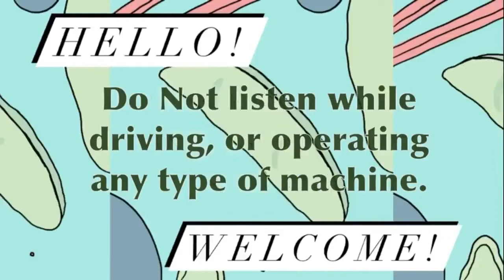Psych2Go's first guided meditation video - Amanda Silvera.